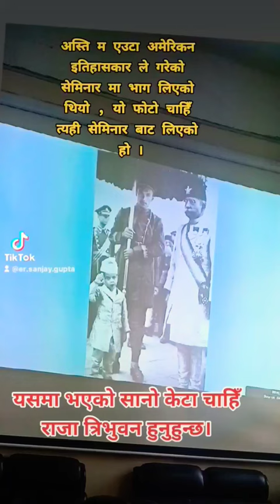King Tribhuwan Childhood Photo with mohan ShamSher